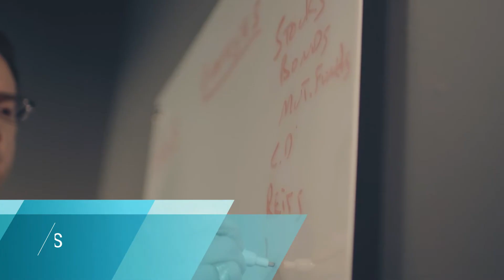Strategic Money Tips - Car Buying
Today, Mark is going to share with you what was shared with him by an old automotive salesman pro a long time ago that has changed the way he negotiates and has saved lots of time and lots of money. Tune in for creative tips before purchasing your next vehicle.

Strategic Estate Planning Services, Inc. is an independent financial services firm that utilizes a variety of investment and insurance products. Investment advisory services offered only by duly registered individuals through AE Wealth Management, LLC (AEWM). Neither the firm nor its agents or representatives may give tax or legal advice. Individuals should consult with a qualified professional for guidance before making any purchasing decisions. The information and opinions in these videos are provided by third parties and have been obtained from sources believed to be reliable, but accuracy and completeness cannot be guaranteed by Advisors Excel. The information is not intended to be used as the sole basis for financial decisions, nor should it be construed as advice to meet the particular needs of an individual's situation. 848987-3/21